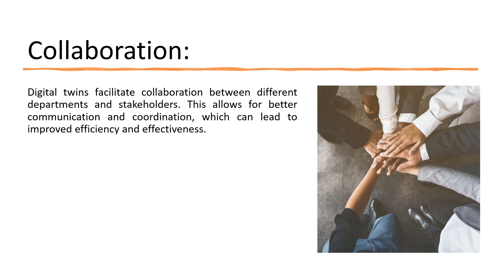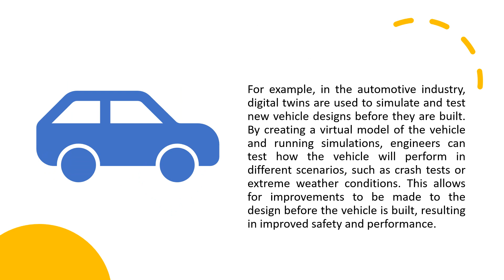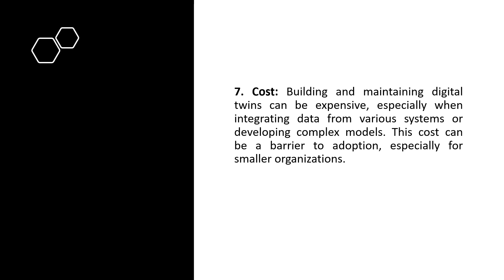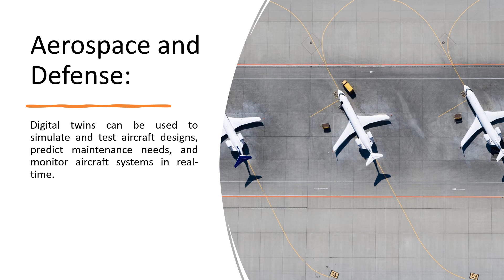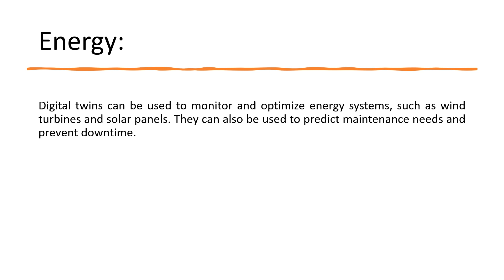Week 8 - Industry 4.0 and Digitalisation Course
Week 8: Digital Twin
• Definition and characteristics of digital twin
• Applications and benefits of digital twin in Industry 4.0
• Challenges and limitations of digital twin in Industry 4.0